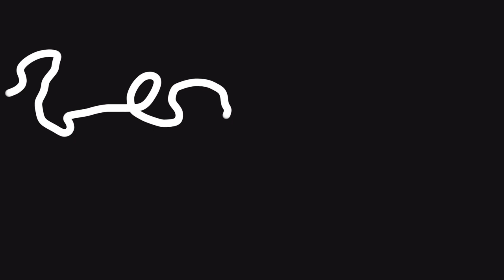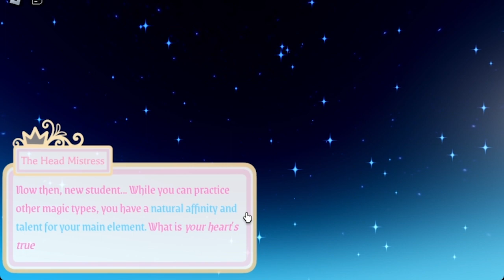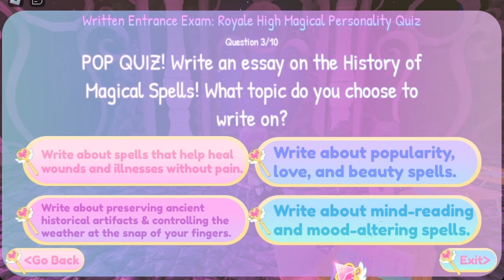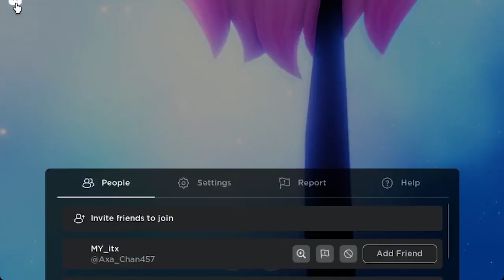Roblox Royale High PopGoblin Roblox At Random Ep2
Playing Minecraft, Roblox, Mario and anything else we feel like playing.